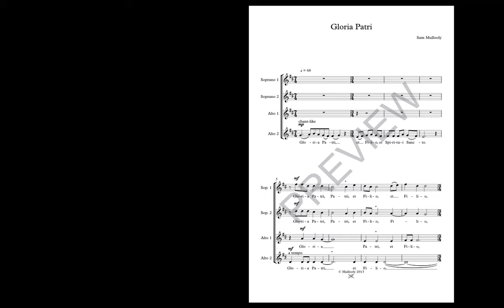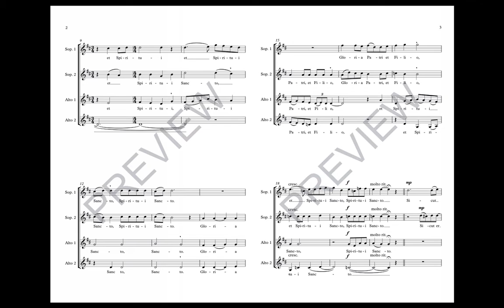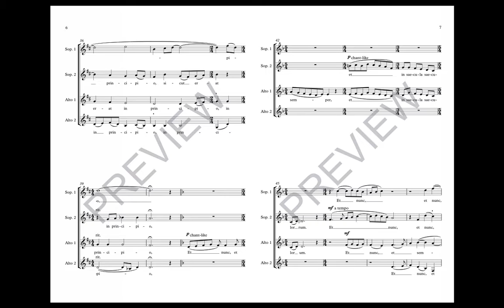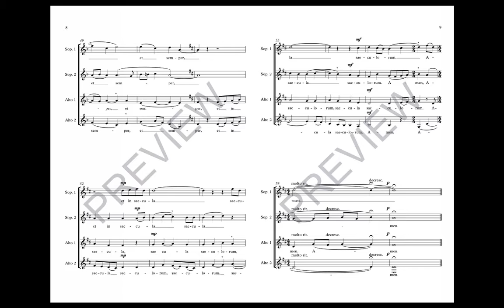Gloria Patri - by Sam Mullooly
This setting of the doxology was an early work of mine where I experimented with sharp tension and release for the first time. The changing textures and harmonies make this an interesting piece for intermediate to advanced treble choir.

Performers: IWU Collegiate Choir (J. Scott Ferguson, director)